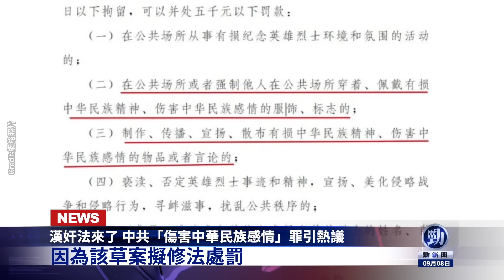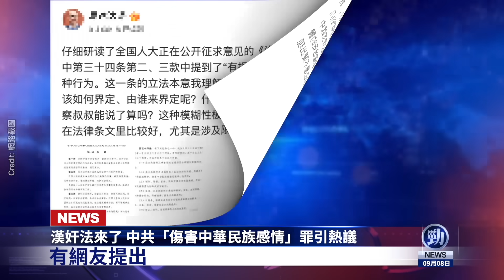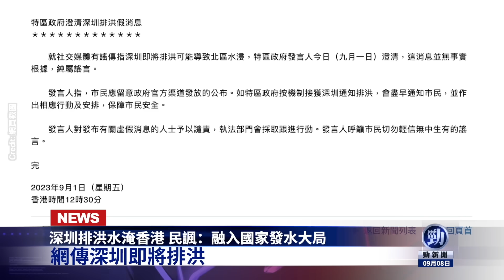普京出事？五角大樓將公佈重磅報告！深圳排洪 水淹香港！勁新聞